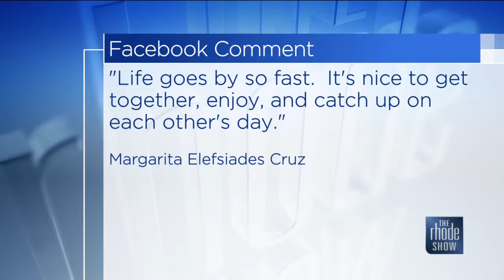Date Night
Study: Couples 14% less likely to split if they go out regularly.